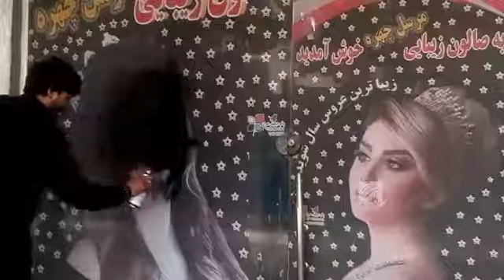people wipe out girl picture in street of Kabul.